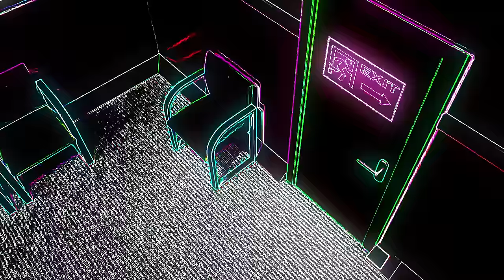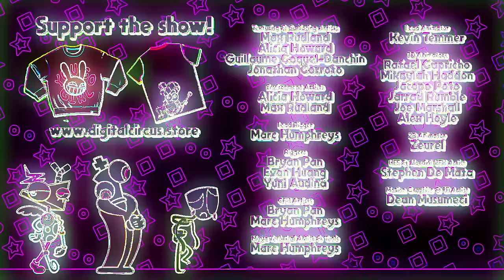THE AMAZING DIGITAL CIRCUS: PILOT Vocoded to Gangsta's Paradise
And